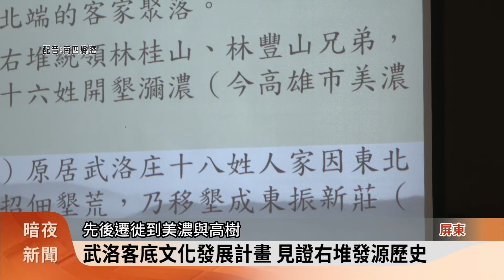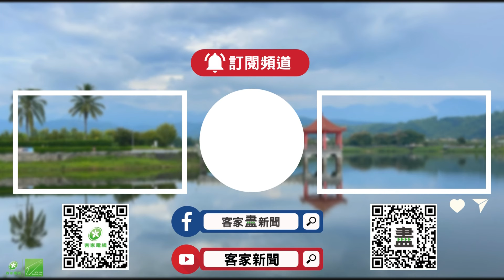武洛客底文化發展計畫 見證右堆發源歷史【客家新聞20241124】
六堆客家已有3百年的歷史，其中屏東縣里港鄉武洛社區，被視為右堆發源地，為了追本溯源，屏東縣政府推動「武洛客底文化發展計畫」，希望讓外界重視武洛的客家文化，同時也見證右堆發源的歷史。